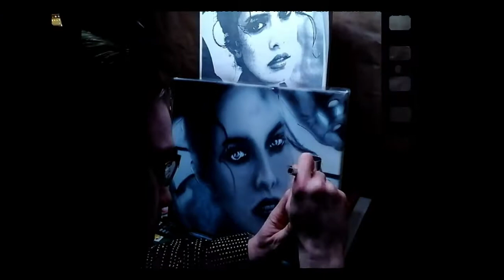Airbrush timelapse "Portait Project"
Timelapse's & Slideshow "Portait Project" by "@PP Project'20"